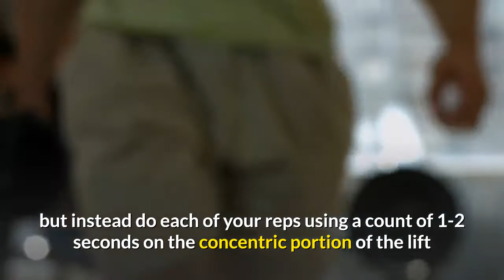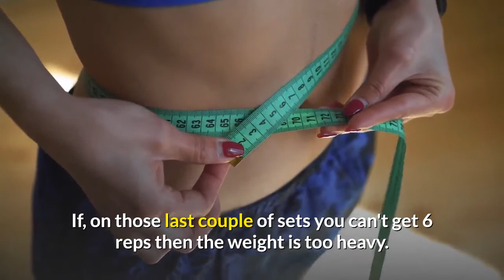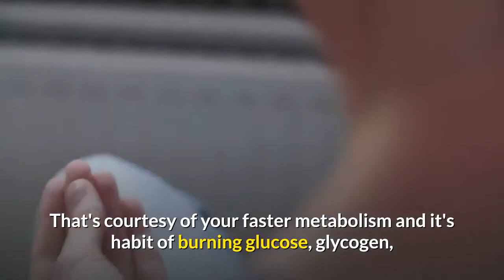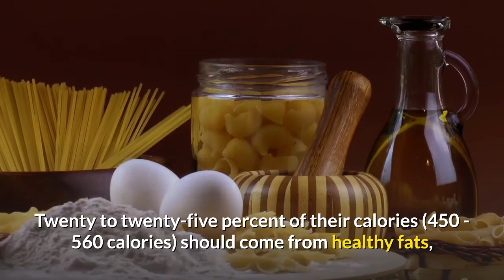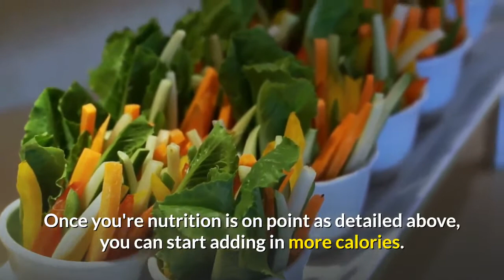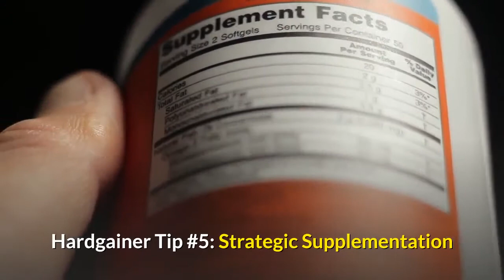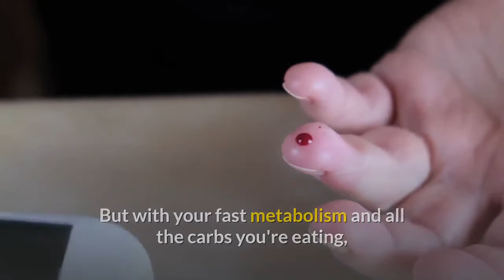5 Hardgainer Tips For Skinny Guys Who Want To Be Bodybuilders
5 Hardgainer Tips For Skinny Guys Who Want To Be Bodybuilders

Ectomorphs are called hardgainers because, well, it's hard for them to gain muscle. Having a taller, thin body with small wrist and ankle joints is a dead giveaway that your frame isn't genetically-optimized for building and carrying a lot of muscle - but that certainly shouldn't hold you back when it comes to becoming a bodybuilder, because EVERYONE can build and maintain lean muscle mass!

Here are 5 hardgainer tips for skinny guys and girls who want to be bodybuilders:

Hardgainer Tip #1: Have Realistic Expectations

Ectomorphs will never win the Mr. Olympia title - but neither will 99.999% of other bodybuilders either. All over the world there are bodybuilders working hard in the gym for a thousand hours a year while eating right, sleeping right and taking all kinds of supplements and performance-enhancing drugs (PEDs) - and at that level you need everything to be on point - including your genetics. But building muscle, have a great body and looking great in the gym or on the beach can be achieved by hardgainers, even without the genetics of a gorilla or truckloads of PEDs.

Most likely you already have one major advantage over other bodybuilders - very little bodyfat. Typically a hardgainer has a fast metabolism and is no more genetically predisposed to carrying much bodyfat than he or she is to building muscle. So as you visualize the body you want to build, picture yourself with a bit less bodyfat than you're currently carrying and with more muscle mass. How much more? That's going to depend on YOU - how relentless you are in your pursuit of a bodybuilder physique.

Hardgainer Tip #2: Train Smart In The Gym

As a skinny guy trying to build bigger muscles, you have to train smart and stick to the proven principles. Make sure the bulk of your workouts are focused around the big compound lifts - squats, deadlifts, bent rows, bench press and overhead presses. Yes, you'll want some isolation exercises for arms, abs and calves, but keep the bulk of your energy & time focused on the lifts that are the proven-best muscle mass builders. And keep your ego in check - constantly trying for new personal record lifts (PRs) will hold back your gains. Endomorphs and some mesomorphs might gain noticeable muscle size from powerlifting workouts, but most ectomorphs will simply get a lot stronger without getting much bigger from that style of training.

Instead, aim to do 5 to ten sets for each exercise, with 8 to 12 reps per set. Don't rush through your sets, but instead do each of your reps using a count of 1-2 seconds on the concentric portion of the lift and 3-5 seconds for the eccentric portion. (You can always tell which is the concentric portion for any lift - it's the part where the muscle you're working is getting shorter and contracting. Consider the upward motion of squats, deadlifts, rows, etc, and the downward motion of triceps pushdowns, etc.)

Rest between sets is important too. You'll see a lot about time-under-tension (TUT) that suggests you keep intra-set breaks to 30 or 40 seconds max, but that's not always the best advice for true hardgainers - resting 30 seconds between sets burns 50% more calories than 3-minute rests according to Dr. Jim Stoppani. While a high volume of sets and 3-minute breaks per set would take way too long, aim to get about a minute rest between sets.

Keep your form strict, and use weights that let you get 10 or 12 reps on your first few sets without breaking form, but that only let you get 6 to 8 reps on your last couple of sets. If, on those last couple of sets you can't get 6 reps then the weight is too heavy. Conversely, if you still get to ten reps on your last set keep going to failure on that set, then increase the weight for your next workout til you're back in that 6-8 rep range for your last set.

In many, if not most cases, hardgainers' fast metabolisms allow their bodies to repair themselves fairly quickly. Because of that, be sure to work each bodypart at least twice per week - in fact, a full-body workout on 3 non-consecutive days is often ideal.

Hardgainer Tip #3: Eat Clean, Eat Healthy & Eat MORE

Anyone trying to be a bodybuilder needs to consume plenty of calories every day - and hardgainers need to consume a LOT more clean calories than others would. Yes, you have tons of energy. That's courtesy of your faster metabolism and it's habit of burning glucose, glycogen, carbohydrates and protein to keep you supercharged. But let go of the concept that you 'can eat anything' - that's a common myth amongst hardgainers because they don't put on much bodyfat from a poor diet. You need to understand that too many simple carbs on a regular basis can dull your insulin receptors. Not only can that lead to Type 2 Diabetes down the road, but insulin is the main transport for glucose into the muscles where that glucose is stored as glycogen and is used to fuel muscle activity.